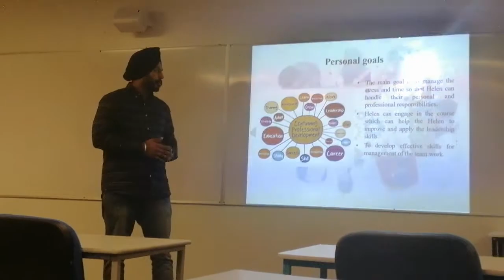Applied Leadership and managment (HESTA’s)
Hazim